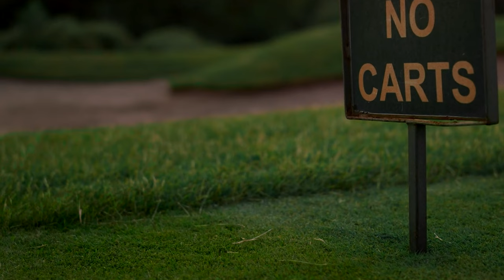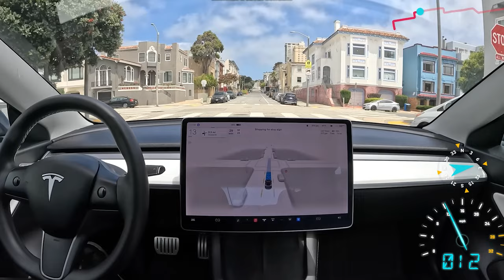The Black Nun of Bonamargy Friary - The Irish Woman In Black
Today I talk about the Black Nun of Bonamargy Friary, the real life Irish Woman In Black story.

Located in County Antrim, Northern Ireland, the haunted Bonamargy Friary is a dilapidated religious site that has solemnly stood in a state of disrepair for centuries, which has become the focal point of some really chilling folklore.  The story of the Black Nun includes several real-life witness accounts, all of which share eery similarities.

Thank you guys and gals!
Bleaki.